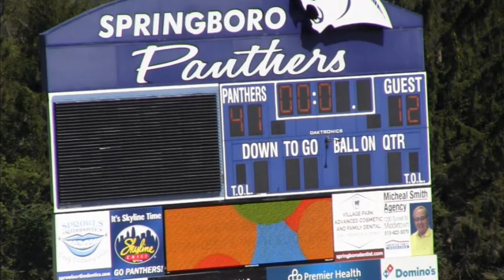Springboro vs Witon Woods JV 9-9-2017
Springboro  (41) vs Witon Woods (12)  JV 9-9-2017